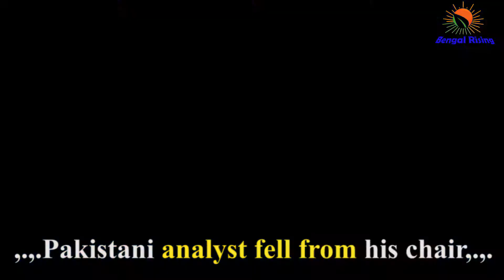PakistaniAnalyst fell from his chair like Pakistan's International image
During a Television Debate show a Pakistani analyst fell from his chair. The show was on Kashmir issue. They were criticising India's step of abrogation of Article 370.